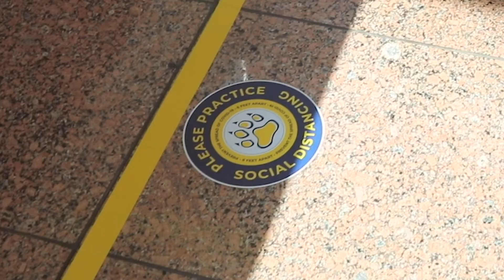Cuttie says Mask up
Cuttie was out and about on Clarke's campus promoting social distancing and good hygiene!